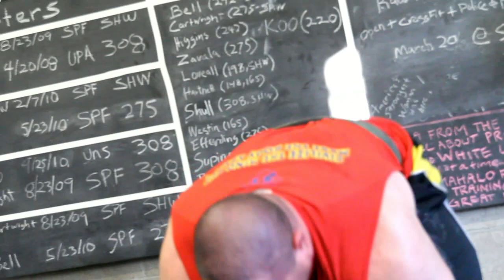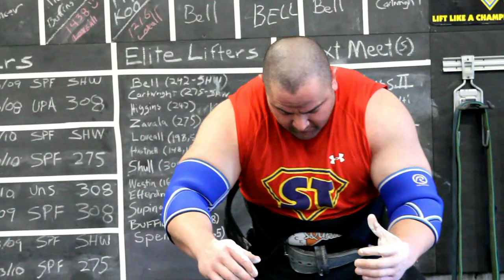Team Super Training: Max Squat 3-8-2011 Part 1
Pulls by Janet, Mark, Austin, and Dave. Donnie starts warming up to squat.